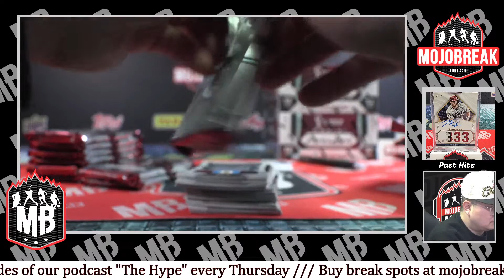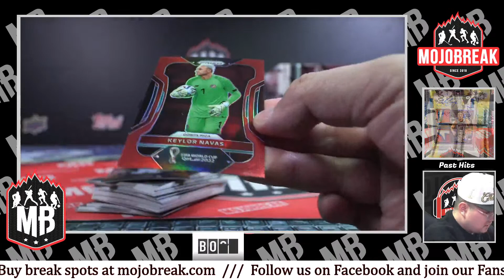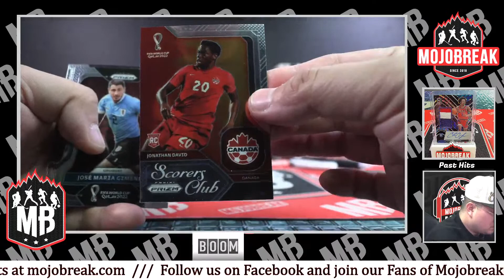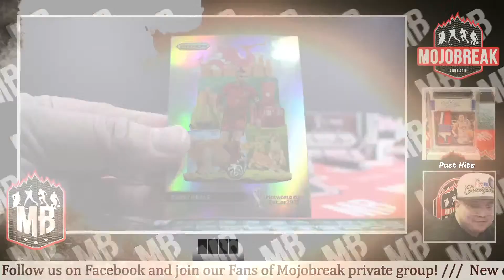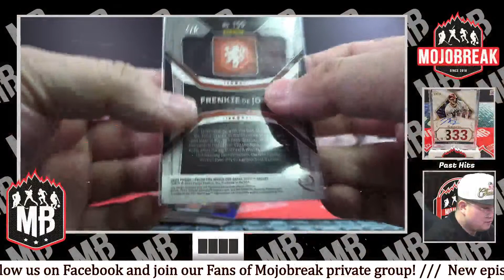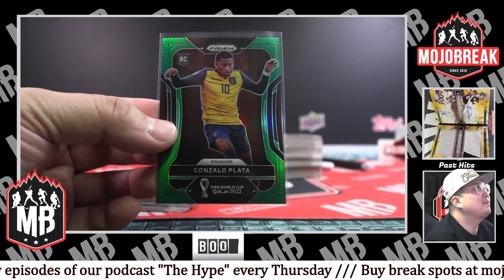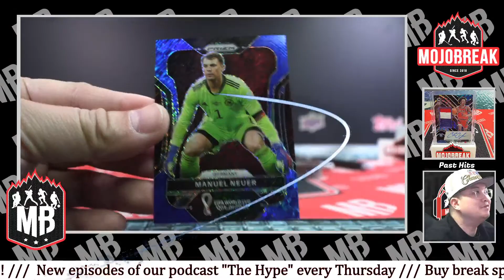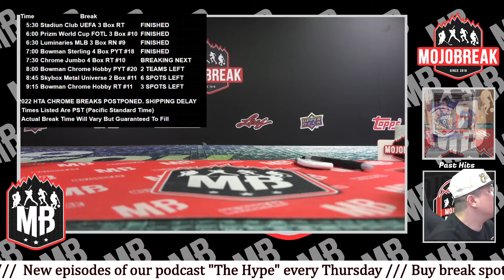PYT #10 - 2022 Panini Prizm FIFA World Cup Qatar Soccer FOTL 3 Box Break - 11.30.22